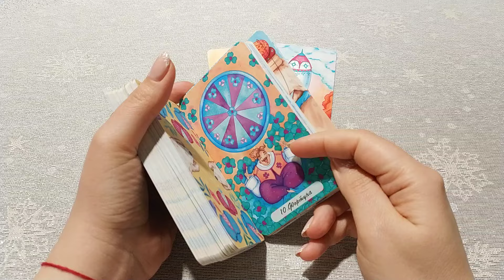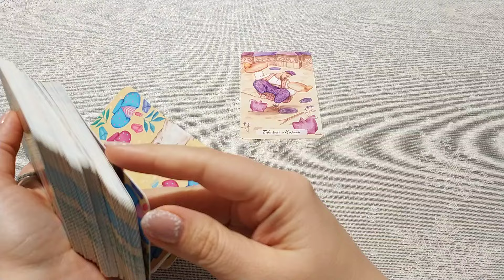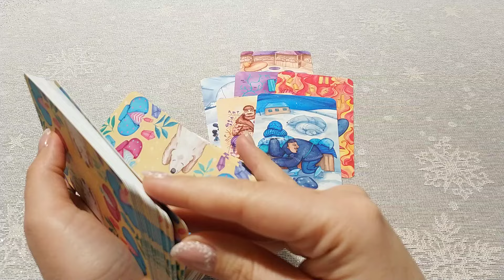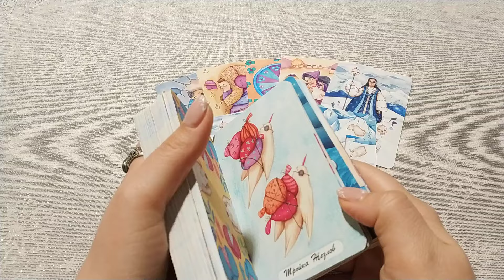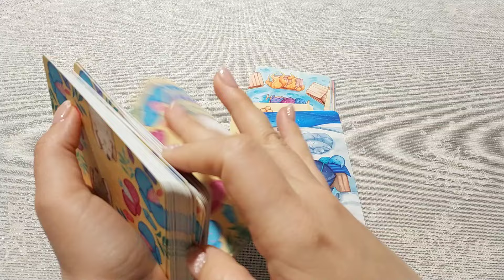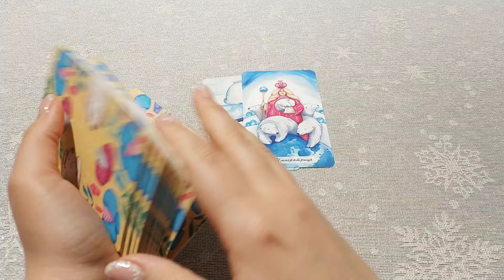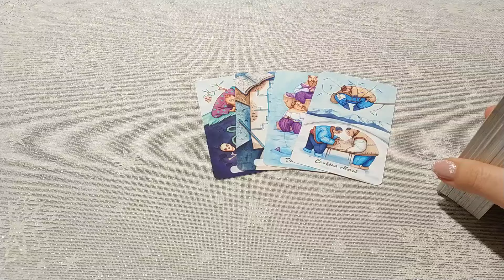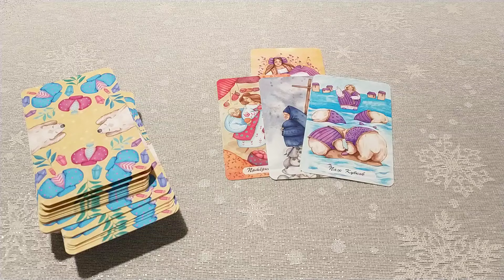Навальный умер. Фсё? Дезинформация.